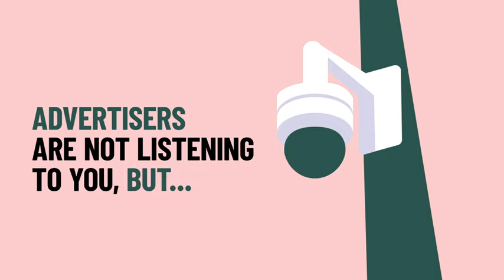Digital Rights Bytes: Is My Phone Listening to Me?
Learn more about how you’re being surveilled, and see answers to other common questions you may have about the tech you use at Digital Rights Bytes

We often hear the question, “is my phone listening to me?” Generally, the answer is no, but the reason you make think that your phone is listening to you is actually quite complicated. Spoiler alert: it’s third-party tracking!

Think third-party tracking sucks? EFF does too, and that’s why we’re trying to stop it.

Hoping to stay up to date on the work EFF’s doing to protect your rights online?

You can even follow EFF on your favorite social media platform and check out our award-winning podcast, How to Fix the Internet